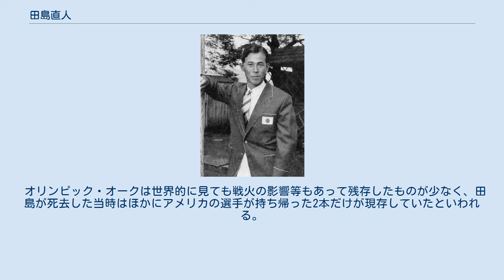田島直人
ベルリンオリンピックの走幅跳で3位に入り表彰台に上がる田島直人（左） 田島 直人（たじま なおと、1912年（大正元年）8月15日 - 1990年（平成2年）12月4日）は、日本の男子陸上競技選手。
1936年ベルリンオリンピック金メダリスト。
 大阪府において出生。
その後、父の郷里である山口県岩国町（現岩国市）に戻り、岩国尋常高等小・旧制岩国中学（山口県立岩国高校の前身）に進学。
兄・田島元も三段跳の日本チャンピオンになったことのあるジャンパーで、旧制広島一中時代の織田幹雄と親交があり岩国中学に来てよく一緒に練習した。
この兄と織田の影響で三段跳を始めた。
 山口高校（山口大学の前身）を経て京都帝国大学経済学部（現京都大学）を卒業する。
 1932年、ロサンゼルスオリンピックに出場し、走幅跳で6位入賞。
1936年、ベルリンオリンピックで2度目のオリンピック出場。
三段跳で16m00の世界新記録で金メダルを獲得。
織田幹雄・南部忠平に続く日本人選手による3大会連続での金メダル獲得であり、リーフェンシュタールの「民族の祭典」にも収録されている。
走幅跳でも銅メダルを獲得した。
本人は「走幅跳が専門で三段跳は余技」と発言していたとされ、三段跳の金メダルよりも走幅跳の銅メダルの方が嬉しかったと口にしたこともあったという。
同大会で田島に次ぐ2位となった原田正夫は同じ京都帝大出身で、田島は後年原田と顔を合わせた際に「幅（走幅跳）はともかく、三段で（原田に）勝とうとは考えもしなかったよ」と述べたという証言が残されている。
 ベルリンオリンピック後の1936年、土倉麻（1932年ロサンゼルスオリンピック女子100m・4×100mリレー代表の陸上選手）と結婚。
日本初のオリンピック代表選手同士の結婚として話題になった。
 現役引退後は三井砂川鉱山に就職してサラリーマンとなる傍ら、日本陸上競技連盟常務理事、日本オリンピック委員会常任委員を歴任、メルボルンオリンピック（1956年）、1964年東京オリンピックでは日本陸上チームのコーチを務めるなど後進の指導に尽力し、日本陸上界の発展に大きく貢献した。
 1958年3月から61年4月まで、技術習得などを目的とする炭坑労働者ドイツ派遣事業において、三井鉱山から西ドイツに首席連絡員として赴任。
現地新聞でもベルリンオリンピックの金メダリストが赴任してきた大きく報道されたという。
 田島は京都帝大出身の秀才で、ドイツ語は流暢に喋ったという。
そのため、中京大学ではドイツ語の教授に招聘されたこともあった。
 1990年に岩国市名誉市民となり、同年12月4日に78歳で没した。
 2004年より山口陸上競技協会などの主催で、田島の功績をたたえた「田島直人記念陸上競技大会」が開催されている。
 妻の麻（旧姓：土倉）は1932年ロサンゼルスオリンピック陸上競技選手。
直人と麻はロサンゼルスに向かう船上で知り合った。
 長女は和子（結婚後の姓は小池）。
 麻と和子は1964年東京オリンピックでコンパニオンを務めた。
和子は、マラソンで優勝したアベベ・ビキラに表彰式で金メダルを渡している。
 ベルリン五輪での優勝者は、表彰台でヨーロピアンオークの苗木を鉢植えで贈呈された（オリンピック・オーク）。
ドイツにおける「もっと伸びよ」の言葉がこめられたもの。
田島が持ち帰った苗木は京都大学農学部植物園に寄贈された。
その成育は困難を極めた（枯死の可能性が何度もあった）が、植物学の専門家による対策が功を奏し、後に運動場脇に移植された。
この木は20m近い大樹となって長い間親しまれた。
2008年に害虫に侵され、同年末に惜しまれつつ伐採された。
この樹の種子から育てられた苗木は日本各地の田島ゆかりの場所などに分配・植樹され、成長を続けている。
 オリンピック・オークは世界的に見ても戦火の影響等もあって残存したものが少なく、田島が死去した当時はほかにアメリカの選手が持ち帰った2本だけが現存していたといわれる。